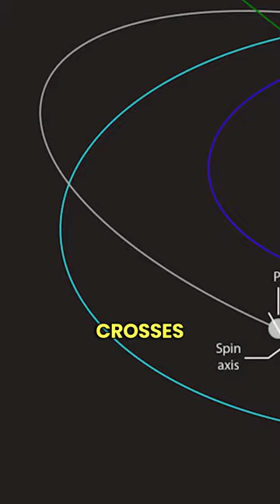Should Pluto Be a PLANET Again? 😢 w/Neil deGrasse Tyson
Join Astrophysicist Neil deGrasse Tyson with Stephen Colbert on his show The Late Show with Stephen Colbert as they discuss the planet Pluto and its possibility of being a planet again. In this clip Stephen Colbert starts by talking about how some of Neil’s friends working at NASA want Pluto should be a planet because they want the designation of planet to be closer to people’s intuition rather than some arbitrary scientific designation!. In reply to that Neil deGrasse Tyson added that people should get over it. And in addition to that he also adds that Pluto had it coming from the beginning! Pluto never really belongs to the planets like Earth. Pluto’s orbit crosses that of another planet’s orbit. That's why Neil thinks that’s not a kind of behaviour of a planet.
Stephen Colbert then asks ‘you got in trouble about, you were in the group of people that was advising whether Pluto should remain a planet many years ago like about 10+ Years ago.’ In reply to that Neil deGrasse Tyson adds that ‘we at the American Museum of Natural History redid their exhibits, where they decided that Pluto belongs with it’s other ice brethren or Kuiper belt in the outer solar system.’ SO THAT MEANS PLUTO BELONGS TO OUTER SOLAR SYSTEM.